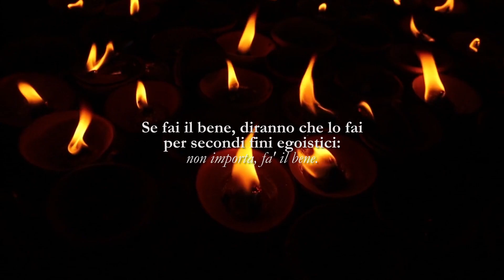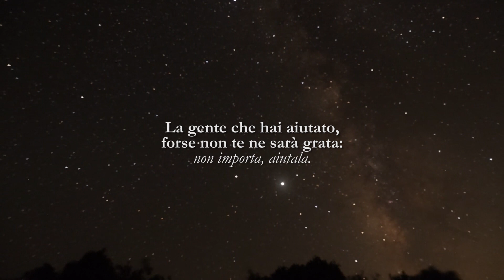IL MEGLIO DI TE - Auguri in Musica Natale 2020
Buon Santo Natale e buon Anno nuovo a tutti, perché ognuno di noi sia pronto a dare il meglio di se stesso, sempre e comunque. AUGURI!